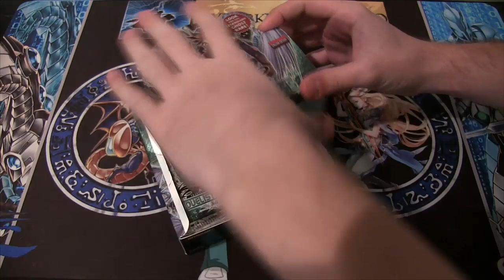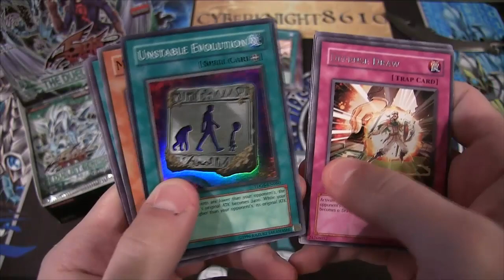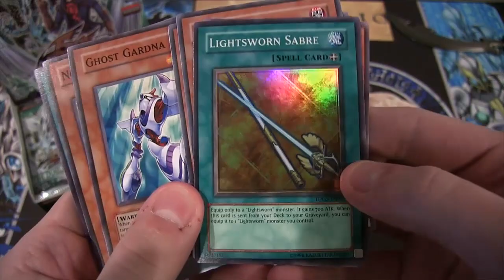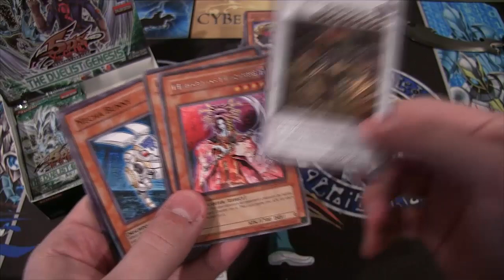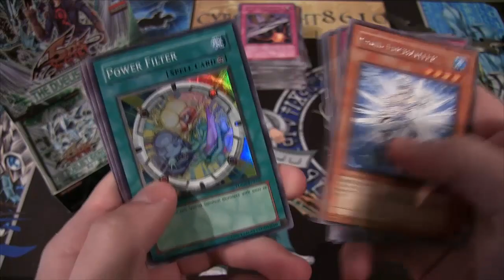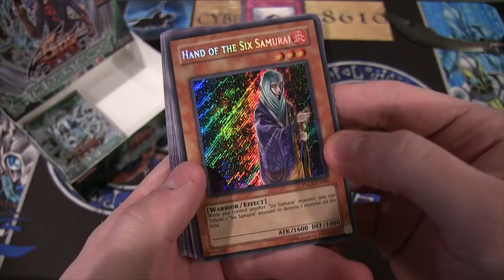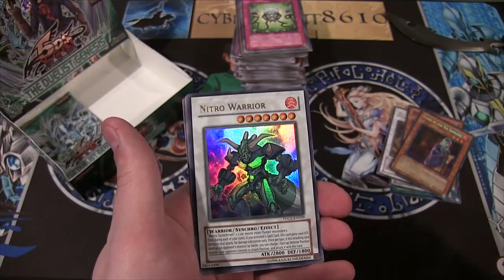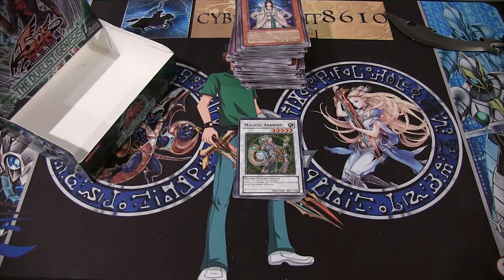Yugioh The Duelist Genesis Box Opening Hunting for Synchros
I have been wanting to do a The Duelist Genesis Box opening for awhile. This is one of my favorite sets and has some awesome synchro cards. I hope you all enjoy!